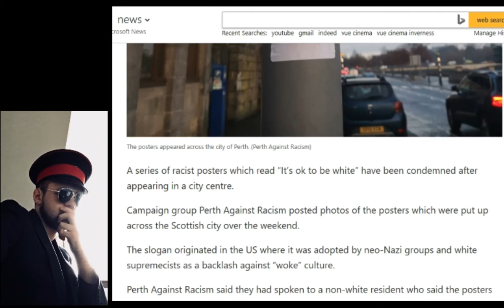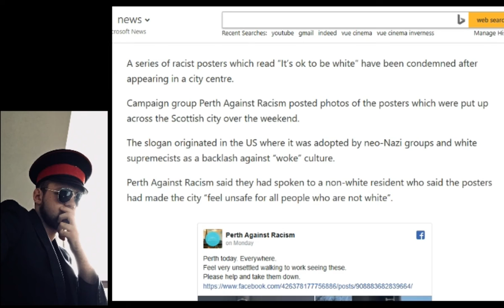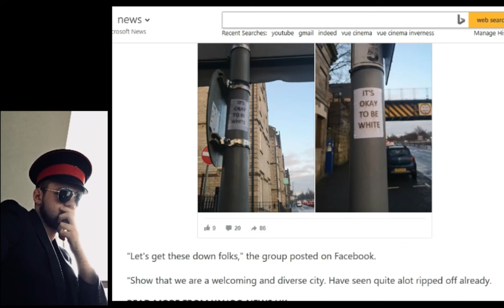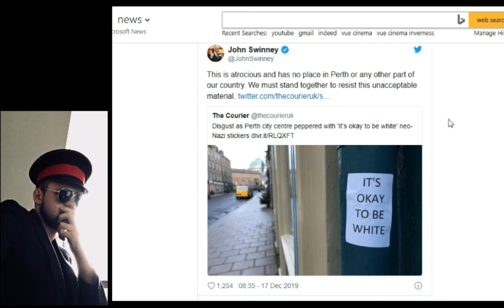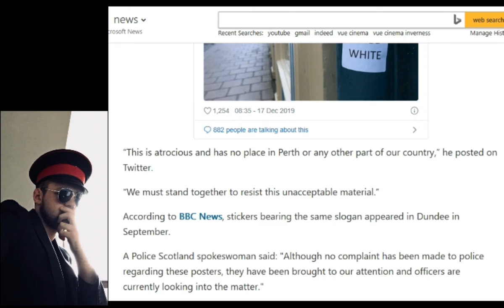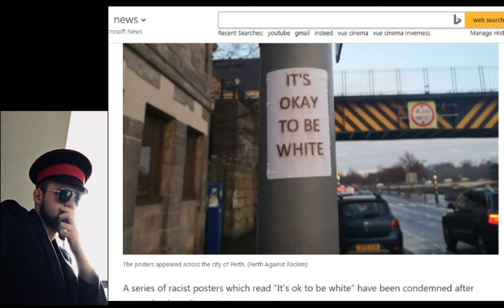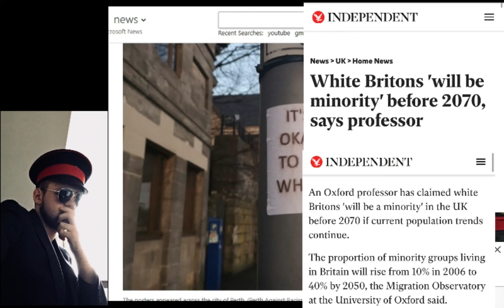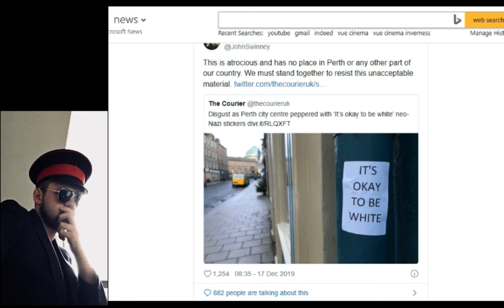Its OK To Be White Posters Show In Perth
If I offended anyone from the area I do apologise. I do not mean when I say the line (Perth Is Resist now)  I do not mean I'm calling them resist I'm just pointing out the stupid side against the leafiest argument if anyone sees this poster and agrees there is no problem with being white. This is the issue I'm pointing out and again this is not calling people resist